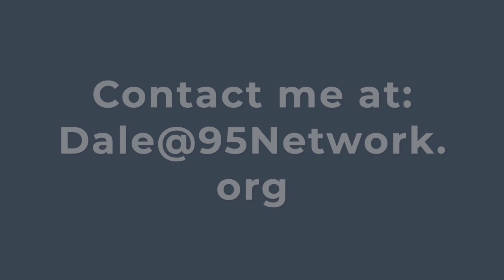Soul Care Conference in Brownwood, TX Promo